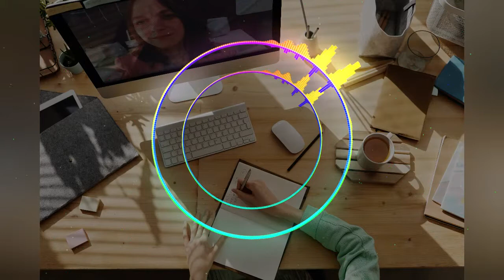Accelerated Learning Subliminal //Learn things faster Affirmations/ Improved Memory //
This recording uses audible and inaudible affirmations mixed in with the background music to help bypass the conscious mind

For Best Results:
»listen as many times a day as you like
»stay hydrated

⁜this is layered and looped lots of times!
⁜no harmful/negative affirmations
⁜positive safe affirmations
⁜fast and desired results

Here at Essential Subliminals, we strive to create top quality subliminal audio using vocal and almost silent affirmations to get deep into your subconscious to create deep and lasting change.
For Best Results listen to this recording at least 3 times a day.
Listening for a month will undoubtedly awaken a change within you
as the positive affirmations re- write your subconscious to help bring about
the positive change you desire.
You may not believe the affirmations at first, but with repetition, the subconscious mind will make these affirmations part of your self image and bring about the change within you

**Obviously not intended to replace healthcare or psychological care, be sensible!**
Do not listen to this subliminal audio whilst driving, operating heavy machinery

Affirmations used:
I have the ability to focus my energy to accelerate learning
I have the ability to focus my concentration to accelerate learning
I always remember what I learn
I remain alert and focused and instantly comprehend data
I have an excellent memory
The answers come to me rapidly
I enjoy learning
I am always relaxed when learning
I can fully concentrate
I recall easily what I've learnt
I am prepared for anything
My subconscious serves me with any information I need
I can easily make accurate deductions
I enjoy learning
I absorb all I learn like a sponge
I learn everything really fast
I am a good learner
I am a fast learner
I can solve any problem
My memory is excellent
It is easy to study
I feel comfortable while I study
I am smart and get smarter every day
Learning makes me a better person
I achieve my goals
I value my education
I focus on understanding
I can learn anything
Reading makes me feel good
My memory is accurate
I am very analytical
Learning makes me happy